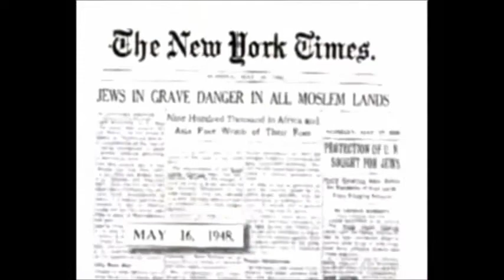Forgotten Refugees trailer